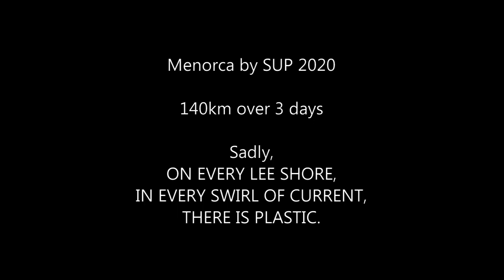SUP Round Menorca: some sights and sounds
Some cobbled together sights and sounds from a three day paddle round my island home. I set off from Fornells with supplies in a barrel and a 6 litre water bottle. First night I slept on the beach at Son Saura; second night was at Punta Prima (where also refilled water bottle).

It was a fun thing to do, and Menorca wowed me with its beauty, but the final taste was bittersweet, because the Mediterranean's plastic problem is as real as when I last checked.

Today, I also went for a surf, and paddled through plastic after every wave, which probably explains why this video gets posted today.

Let's not pretend that filling our world's natural spaces with plastic is normal.

Plastic:

Use less
Re-use
Recycle.

Thanks to John Clark for the extra filming.
Wind: Easterly gentle gradient wind with thermal reinforcement during afternoons

3 days.
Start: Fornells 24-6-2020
1st night: Son Saura
2nd night: Punta Prima
total distance: 140km
moving: about 36 hours